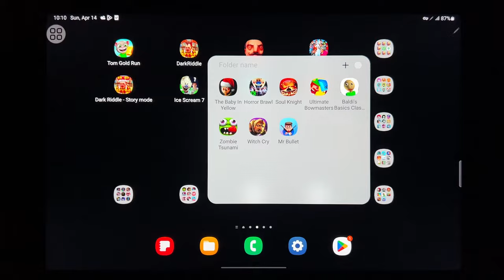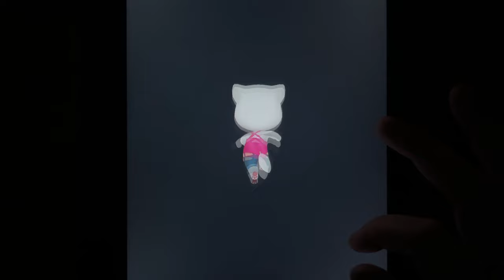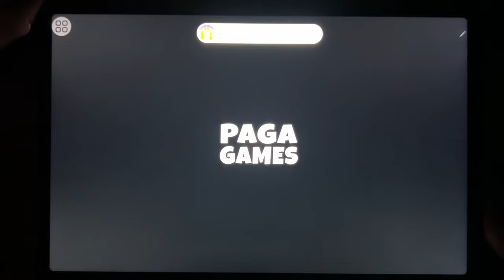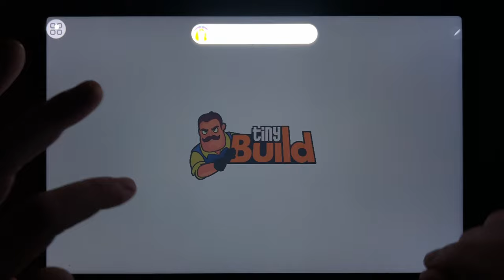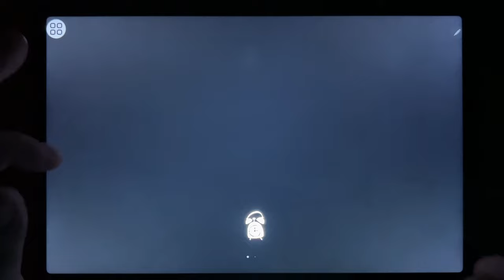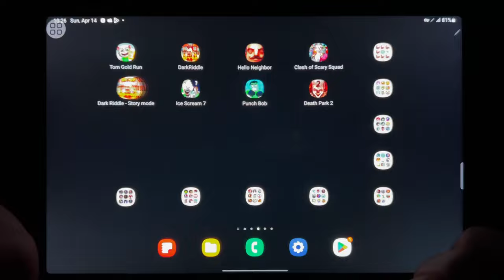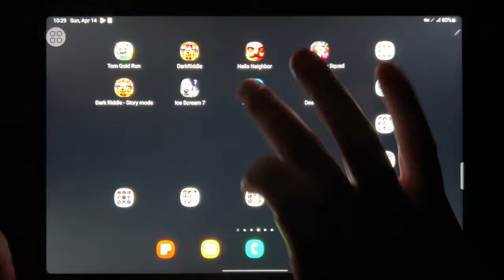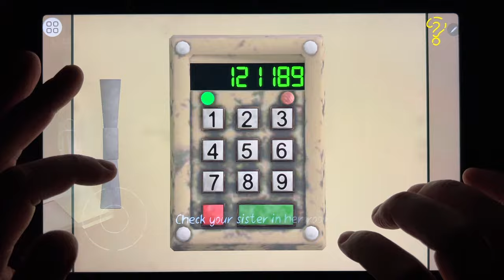Tom Gold Run, Dark Riddle, Hello Neighbor, Clash of Scary Squad, Dark Riddle Story Mod...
Tom Gold Run, Dark Riddle, Hello Neighbor, Clash of Scary Squad, Dark Riddle Story Mod, Ice Scream 7, Punch Bob, Death Park 2